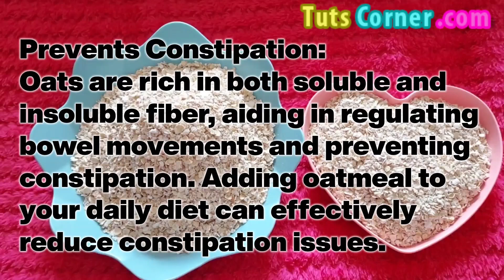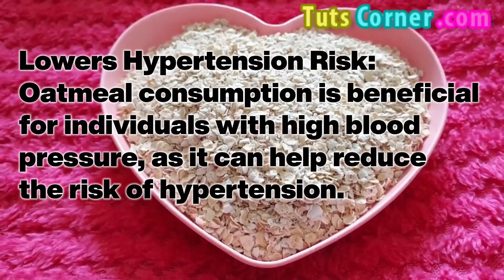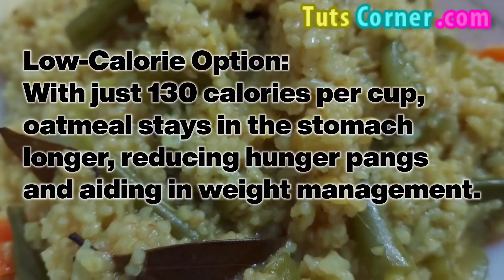Is Oatmeal Healthy? Health Benefits of Oatmeal | Are Oats Healthy for You? Is Oatmeal Bad for You?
Watch to find out whether eating oatmeal is healthy. Learn more about the health benefits and advantages of incorporating oatmeal into your diet.